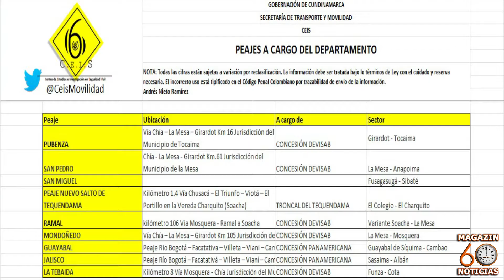NO AL COBRO DEL PEAJE EN CUNDINAMARCA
Nicolás García gobernador de Cundinamarca acaba de ordenar el NO cobro del peaje al transporte intermunicipal en las 9 concesiones del departamento. Así mismo le solicita al Ministerio de Transporte considerar esta solicitud a nivel nacional.